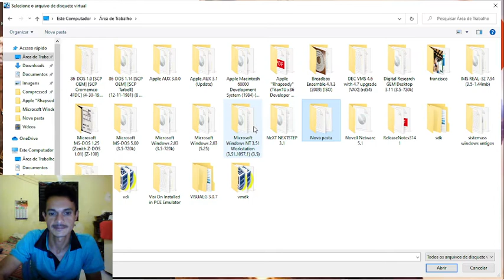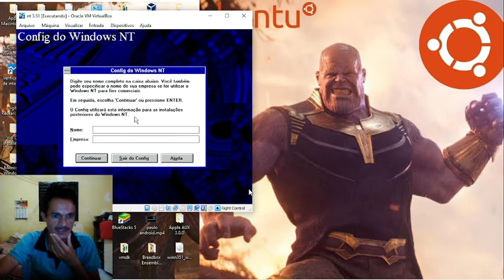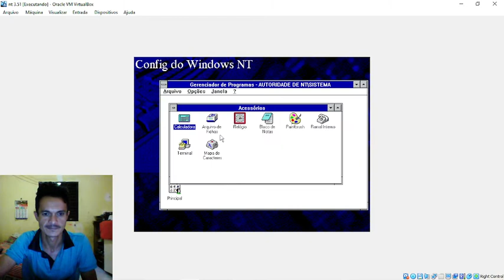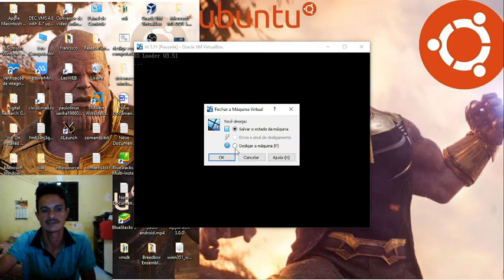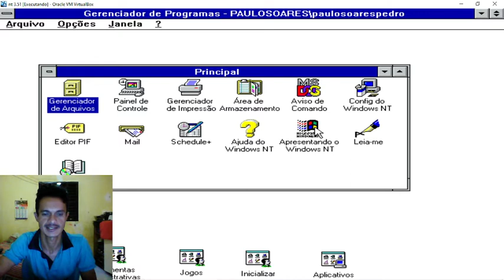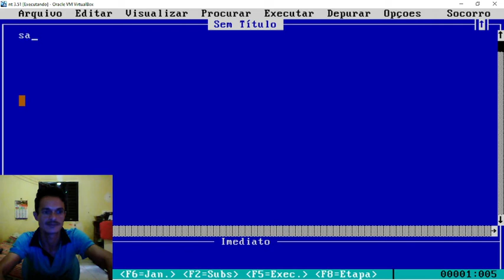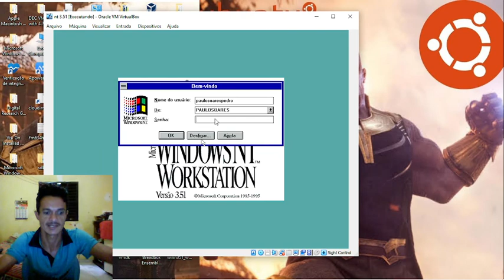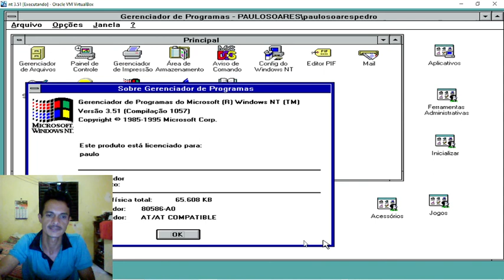WINDOWS NT 3.51 O REVOLUCIONARIO SISTEMA DA MICROSSOFT INSTALÇAO E REVIEW VENHA CONFERIR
Windows NT 3.1 foi o primeiro da série Windows NT
meu link da coinex uma otima carteira de cryptomoedas vc pode comprar e vender e depositar sua modas digitais entre e faça seu cadastro

O Windows NT 3.1 foi o primeiro da série Windows NT. Ostentando o mesmo rosto que seu homólogo de consumidor Windows 3.1, era completamente diferente sob o capô. Um verdadeiro sistema operacional nativo de 32 bits, o Windows NT descende do trabalho que a Microsoft fez enquanto colaborava com a IBM no OS / 2 após a grande divisão, e trouxe ex-funcionários da DEC como Dave Cutler, trazendo uma influência VMS para o sistema. Ele foi seguido pelo Windows NT 4.0

Quer fazer uma faculdade? aqui estar sua grande oportunidade:@  Uniasselvi uma ótima instituição, com minha indicação vc ganha 10 % de desconto estudar é crescer e evoluí 🙏🏿🙏🏿🙏🏿 deixe seu nome  CPF email telefone e estado e cidade que mora e curso que vc quer fazer que estarei fazendo sua indicação 🤠🤠 nao perca essa chance faculdade nota máxima 💯 estou estudando e estou gostando muito polo em várias capitais e região.